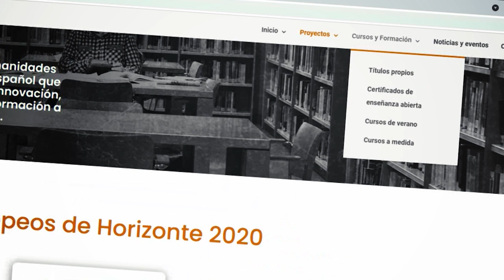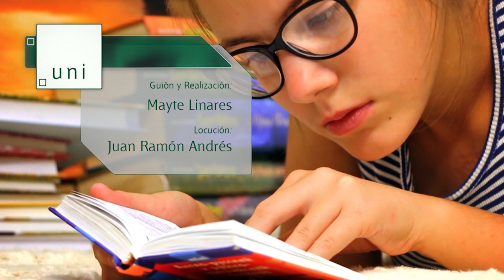Laboratorio de Humanidades Digitales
Serie: Tecnologías de la Información y Comunicación en la UNED
Los Laboratorios de Humanidades Digitales nacen para acompañar la transformación digital. En la UNED, las facultades de Filología, Geografía e Historia, Filosofía e Informática junto con la Biblioteca, colaboran en el impulso de este laboratorio.
Participan:
 Salvador Ros Muñoz director Laboratorio Humanidades Digitales, UNED
 Beatriz Tejada Carrasco codirectora Laboratorio Humanidades Digitales, UNED
 Mayte Linares Gómez del Castillo, guion y realización